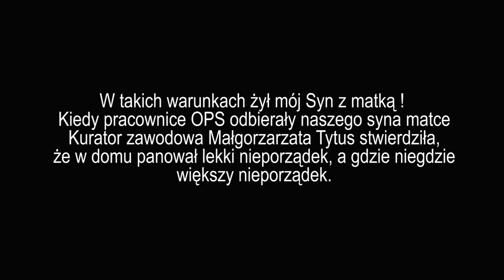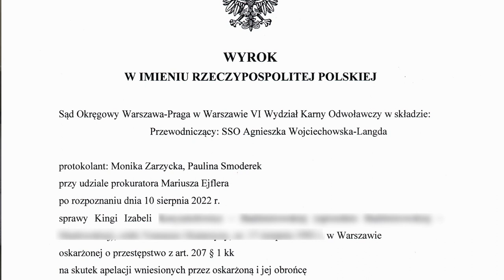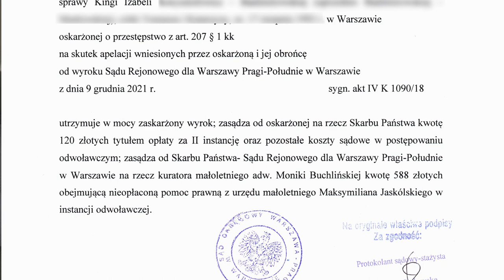Apel do Ministra Ziobro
Apel do Ministra Ziobro - proszę udostępniać wszędzie gdzie się da. Dość bezprawia w Sądach  ! Żądam od Ministra Ziobry dotrzymania obietnicy wypalania kasty gorącym żelazem, a nie ukrywania potencjalnych przestępców w Jego Ministerstwie. Proszę zapoznanie się z całym filmem.
Ja i wielu ojców, matek, a także dziadków mówimy NIE kaście niszczącej Polskie dzieci.